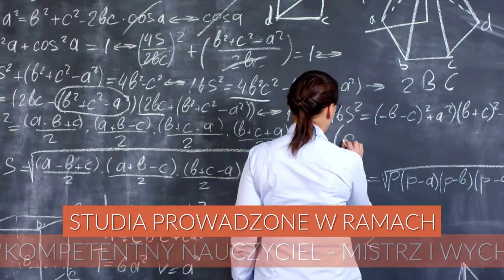„Kompetentny nauczyciel – mistrz i wychowawca”: matematyka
Zapraszamy na studia stacjonarne drugiego stopnia (magisterskie) na kierunku matematyka na specjalnościach nauczycielskich rozpoczynające się w roku akademickim 2021/2022.

Studia realizowane w ramach projektu „Kompetentny nauczyciel – mistrz i wychowawca”.

Spotkajmy się na Uniwersytecie Pedagogicznym.